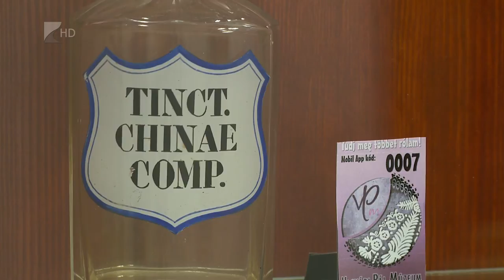Megújul a gyógyszerészeti tárlat - Kölcsey Tv